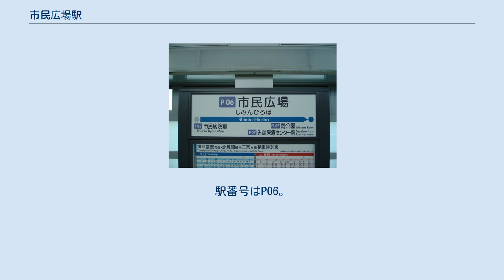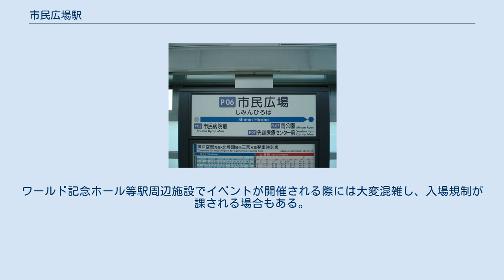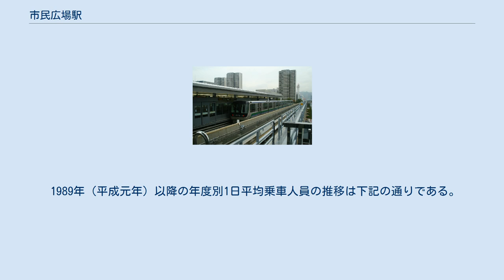市民広場駅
市民広場駅（しみんひろばえき）は、兵庫県神戸市中央区港島中町六丁目（ポーアイ1期地区）に位置する神戸新交通ポートアイランド線（ポートライナー）の駅である。
駅番号はP06。
神戸コンベンションコンプレックスに位置するため「コンベンションセンター」の副駅名が付く。
 相対式ホーム2面2線を持つ高架駅である。
下り線は、神戸空港方に分岐器があるのに対して、上り線は分岐器や絶対信号機を持たないため、停留所に分類される。
一部時間帯で駅員が配置されている。
 駅舎は、2階がコンコース、3階がプラットホーム。
改札内にはエレベーター、エスカレーター、AEDなどがある。
改札外には多目的トイレ、コインロッカーがある。
道路を挟んだ駅東側のコンベンション施設とはペデストリアンデッキによって結ばれている。
駅北側にエレベーターと駅西側にエスカレーターが設置されている。
 開業当初は、現在の2番線にあたるホーム（当時は番線表記なし）のみの片面1面1線で、北埠頭方向のみ（案内は三宮行き）の一方通行であった。
神戸空港延伸事業による複線化で現在の1番線ホームにあたるホームが増設されている。
 下りの日中時間帯は1時間あたり15本発車する。
朝ラッシュ時は約2～3分間隔で発車する。
 2019年（令和元年）度の1日あたりの平均乗車人員は7,404人で、神戸新交通の駅では第6位、ポートアイランド線では三宮駅、みなとじま駅、医療センター駅に次いで第4位。
ワールド記念ホール等駅周辺施設でイベントが開催される際には大変混雑し、入場規制が課される場合もある。
当駅で混雑が予想される場合は、事前にその旨を伝える車内放送が流れるようになっている。
 1989年（平成元年）以降の年度別1日平均乗車人員の推移は下記の通りである。
 神戸コンベンションコンプレックス ファッションタウン 神戸医療産業都市